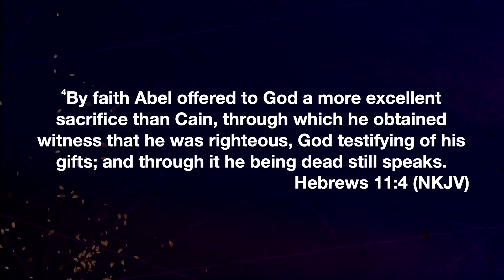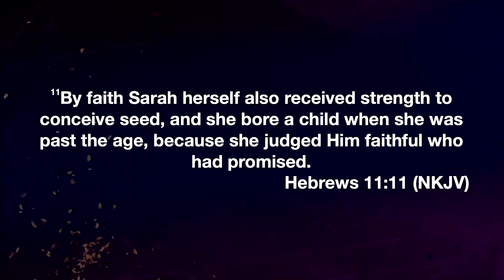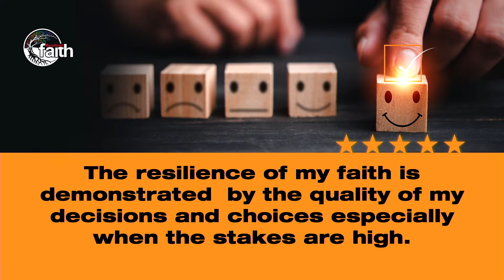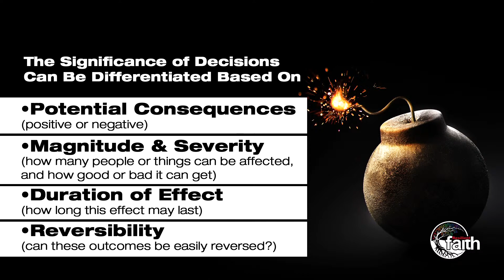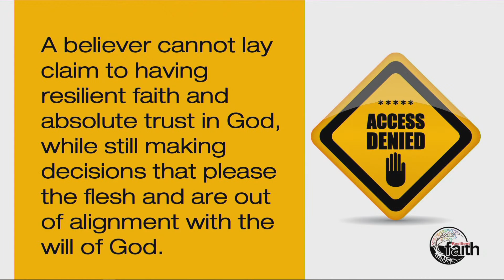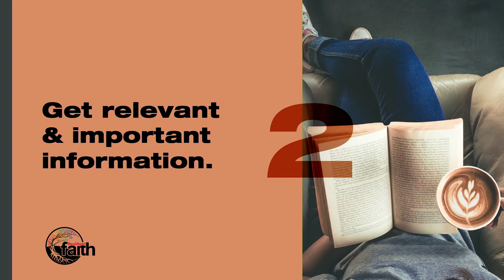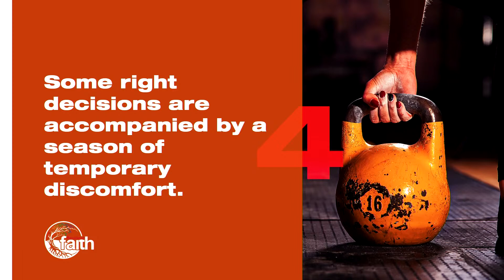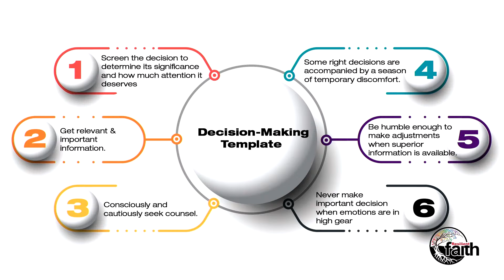Designing The Future - Godman Akinlabi - Sunday Service - June, 19th, 2022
CONNECT

-ShortCodes:

BANK NAME:
GuarantyTrustBank

SWIFT CODE:
GTBINGLA.

N NAIRA:
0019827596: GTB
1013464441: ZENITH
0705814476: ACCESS